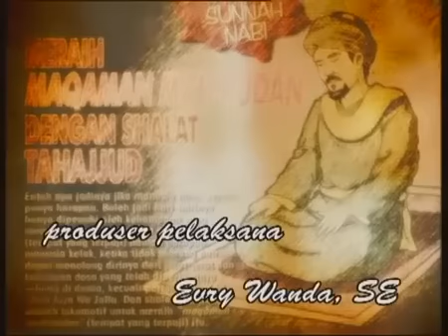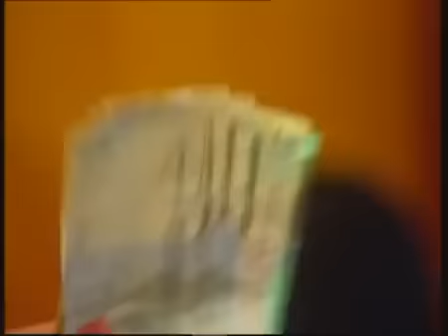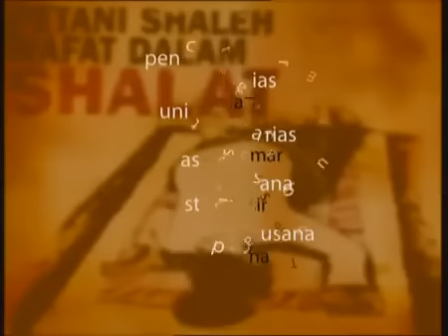FTV Hidayah Perut Membesar Dan Membusuk Menjelang Ajal